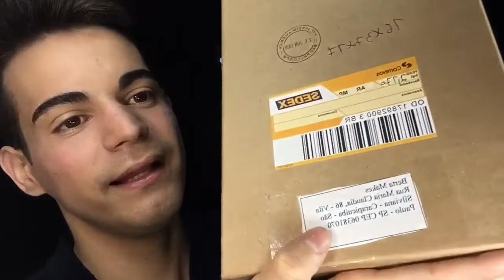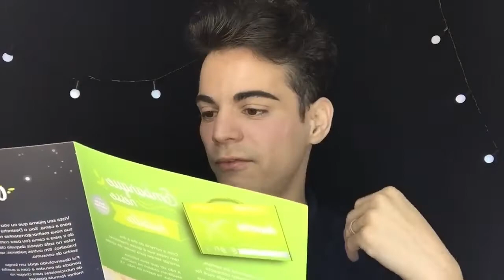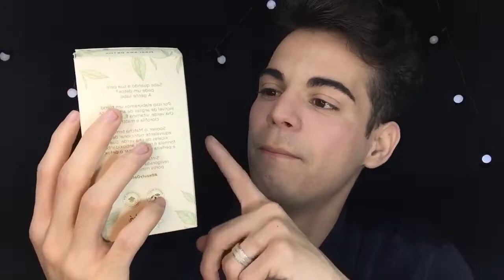RECEBIDOS DA DESINCHÁ BEAUTY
Galera olha só esses recebidos eu amei muito porque eu adoro tomar chá 🍵 você gosta?   Se vocês querem resenha dos produtos deixa aqui nos comentários e não esquece de seguir as contas abaixo .

Obrigado Desinchá amei tudo 🍵❤️